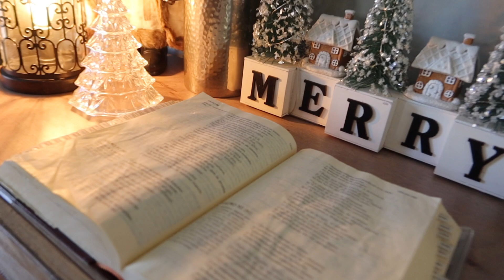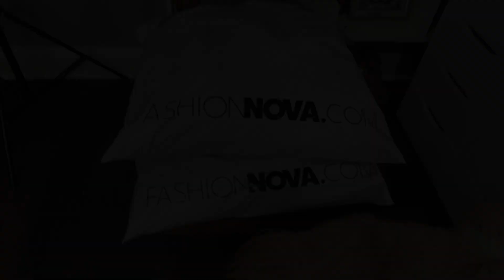VLOG#974LES MUESTRO UN POCO DE CÓMO DECORE MI HOGAR🎄NO CREERÁN LO Q HICE😰AHORA SI SE ME VA ARMAR😐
MI CLOSET EN POSHMARK